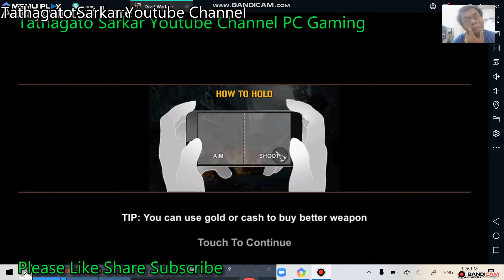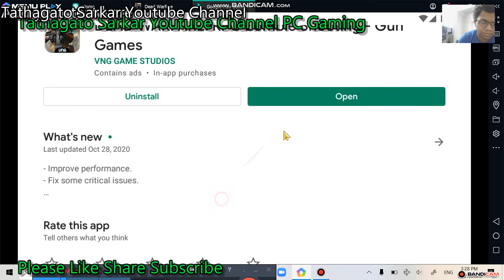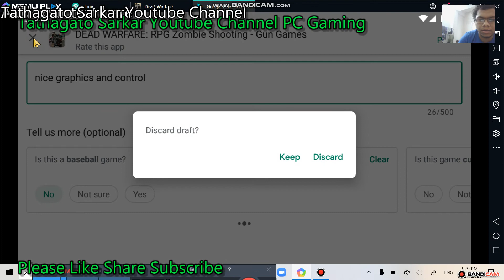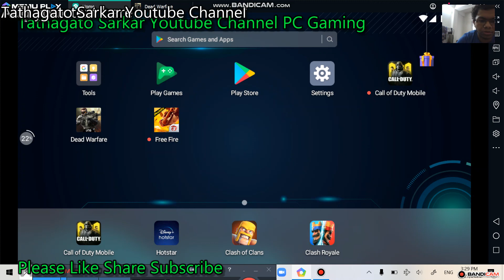DeadWarfare part 4